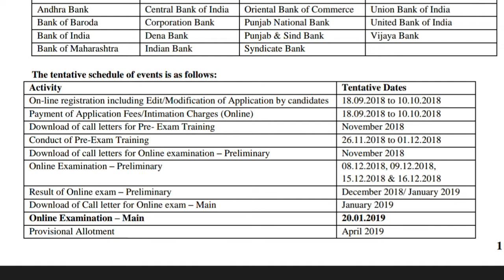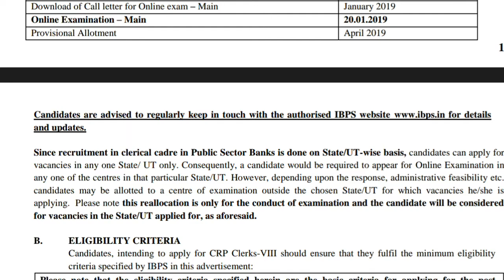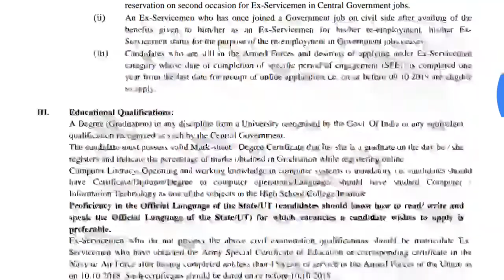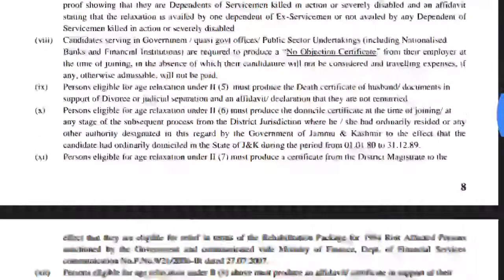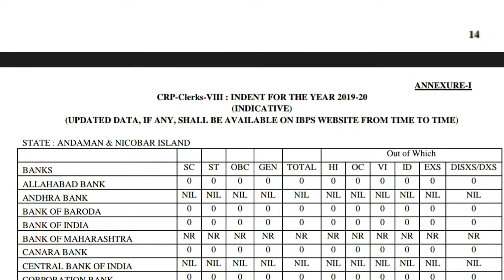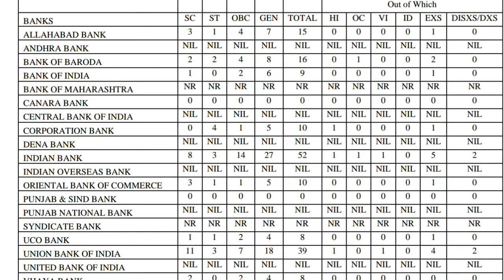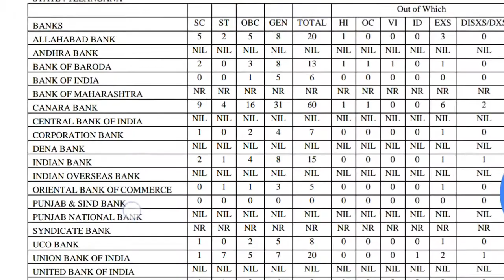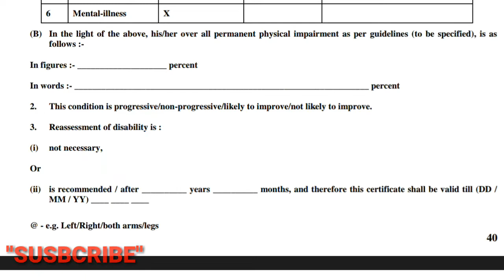IBPS CRP Clerk-VIII 2018 : Bank Clerk posts, 7275 Vacancies in various banks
Name of the Post: IBPS CRP Clerk-VIII Online Form 2018

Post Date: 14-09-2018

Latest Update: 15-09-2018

Brief Information:  Institute of Banking Personnel Selection (IBPS) has published notification to conduct online examination for the next Common Recruitment Process (CRP) for the recruitment of Clerical cadre (CRP Clerks -VIII) vacancies in the Participating Organisations is tentatively scheduled in December 2018 & January 2019. Those Candidates who are interested in the vacancy details & completed all eligibility criteria can read the Notification & Apply.

Application Fee

For Others: Rs.600/-For SC/ST/PWD/ EXSM candidates: Rs. 100/-Payment Mode (Online):  Debit Cards (RuPay/ Visa/ MasterCard/ Maestro), Credit Cards, Internet Banking, IMPS, Cash Cards/ Mobile Wallets

Important Dates

Minimum Age: 20 YearsMaximum Age: 28 YearsAge relaxation is admissible for SC/ST/OBC/ PH/ Ex-servicemen candidates as per rules.